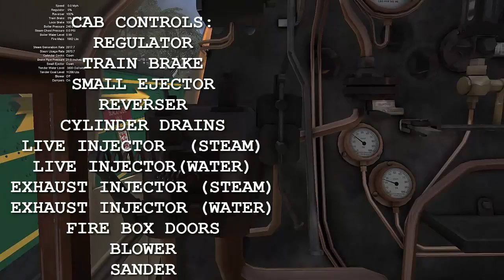Train Simulator Thursday: SSS/DT Bullied Light Pacific Preservation Pack REVIEW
An amazing product with beautiful sounds and particle effects.